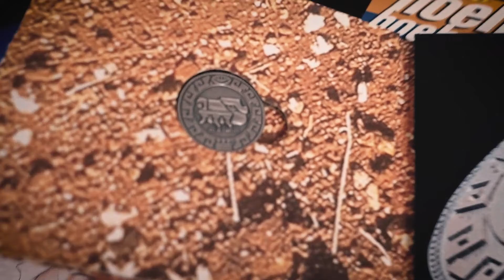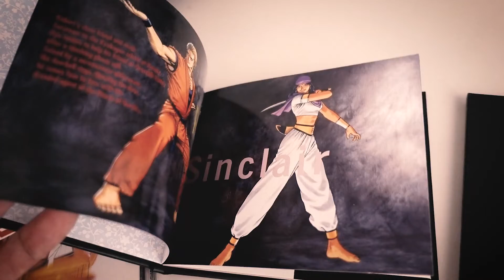Art of Fighting Limited Edition for NEO GEO CD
Art of Fighting Limited Edition for the NEO GEO CD system.
Box consists of a Robert's coin, artbook, and the CD game itself.